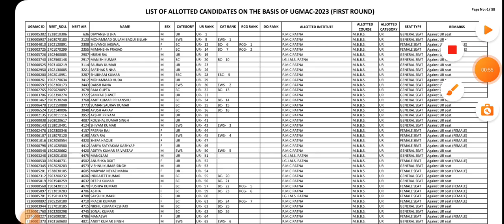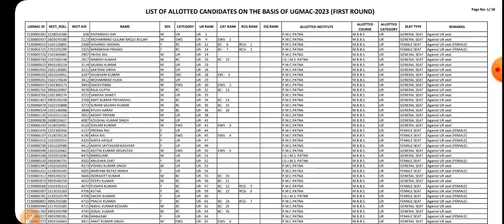UGMAC 2023 Latest News Update | BCECE BOARD